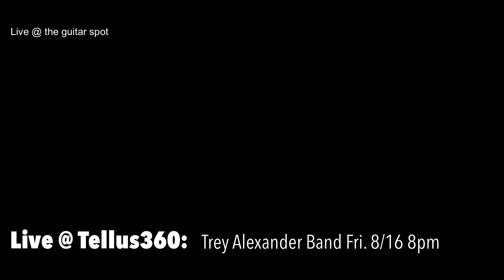Trey Alexander Band @ Tellus360 8/16 8pm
Live from the Guitar Spot!

Trey Alexander Band Live @ Tellus360 Friday 8/16 8pm

Trey Alexander - Lead guitar and vocals
Andy Alonso - Bass and Vocals
Andrew Alonso - Drums and Vocals

You asked for an earlier show so this is for all of our fans that would like to be home before midnight!:) We Understand!

We will be going on first so make sure to get there early! And this is a special thank you for everyone, thank you so much for all the wonderful support! It is so greatly appreciated!

Rocking Blues and Jazz! Can’t wait to play some guitar, my favorite thing in the world and Tellus360 is a great place to do it. I really look forward to seeing you there!